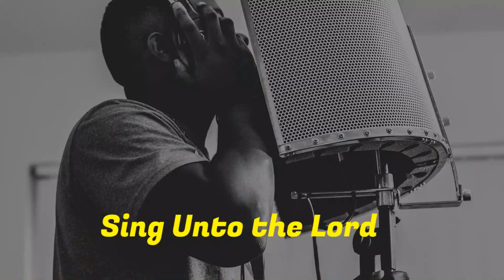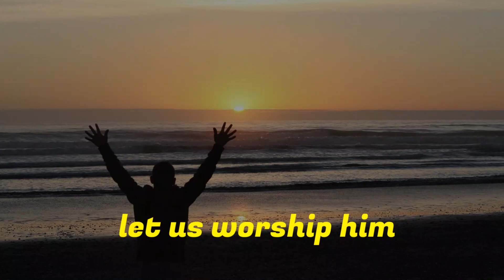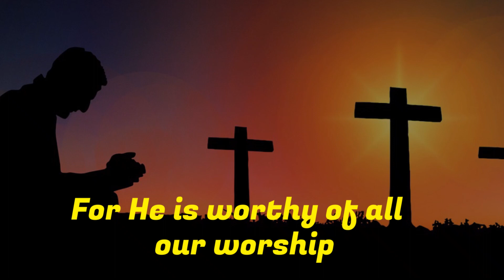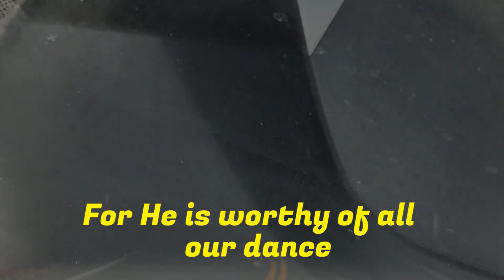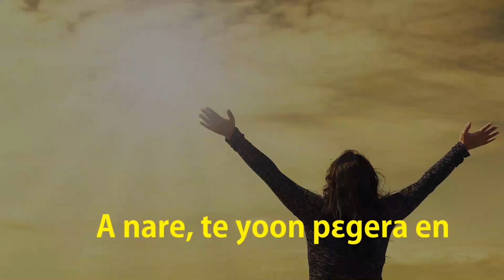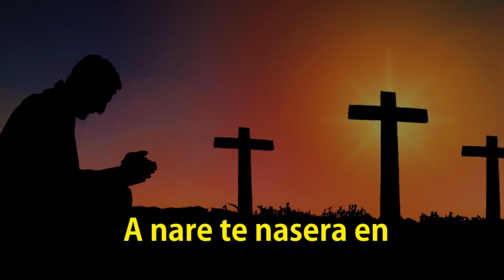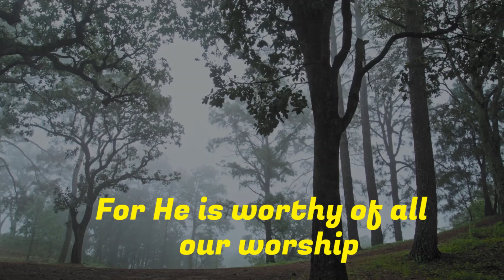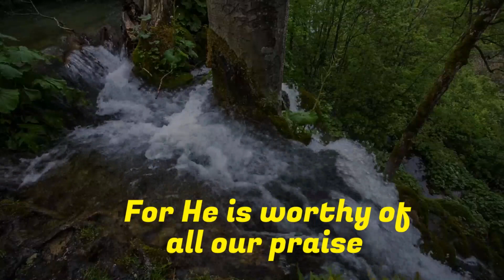“Dance Unto the Lord” feat. Florence Adooni